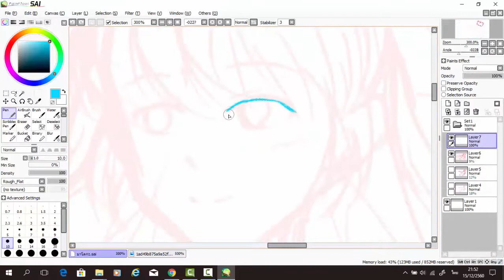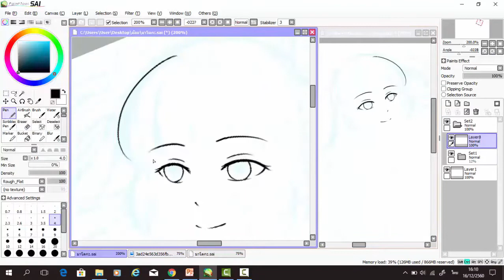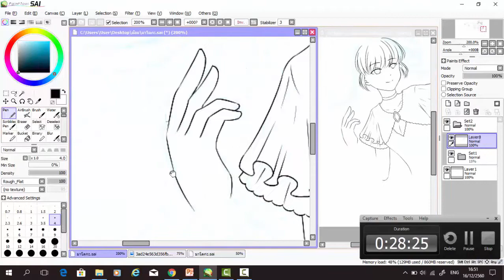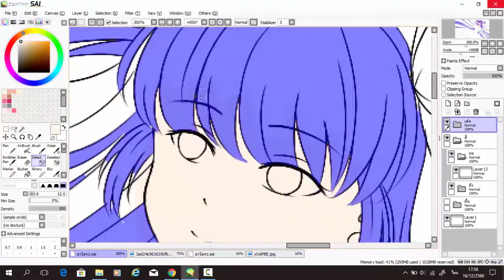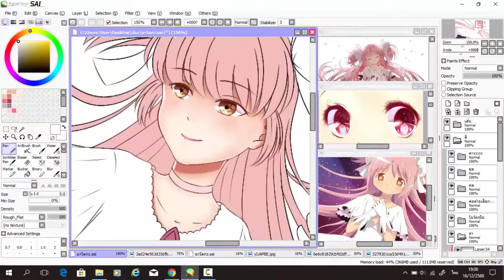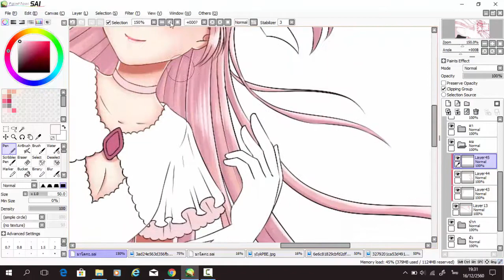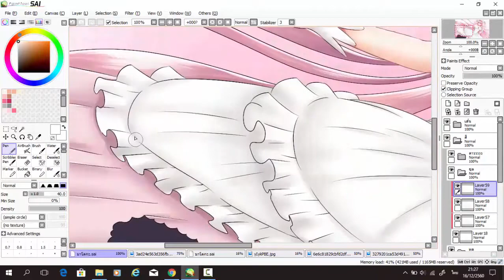[Dorako] speed paint : Madoka - Puella Magi Madoka Magica #3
จู่ๆก็อยากจะวาดมาโดกะ คิดเอาไว้ว่าต่อเป็นน่าจะเป็นโฮมุระ